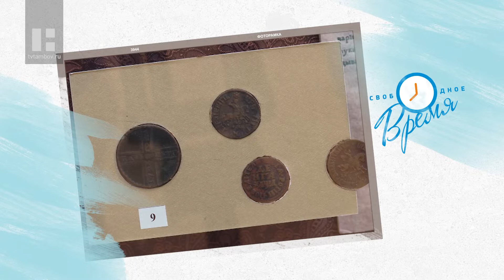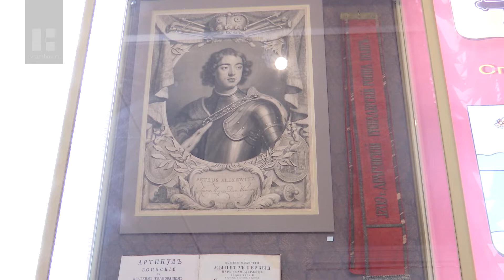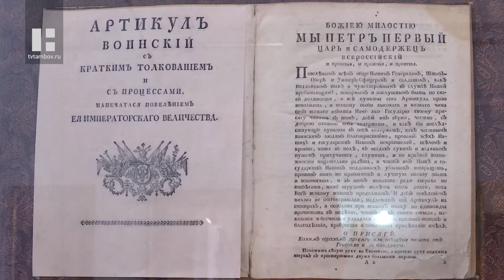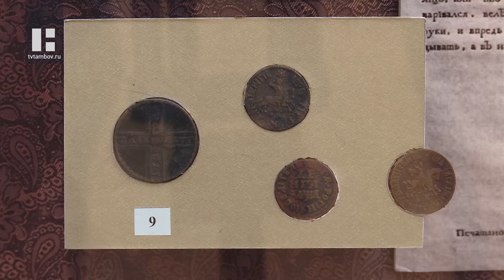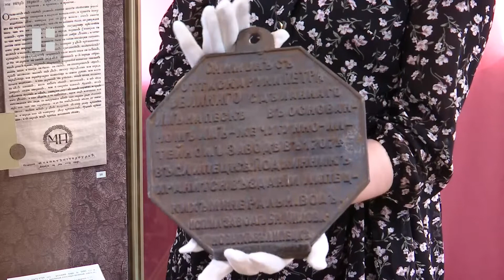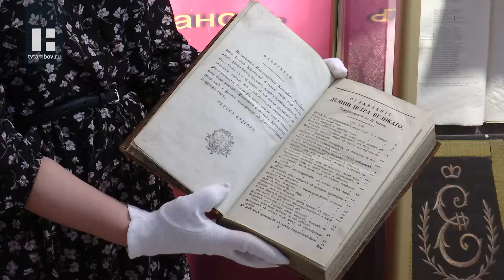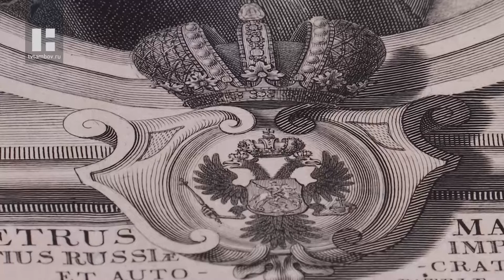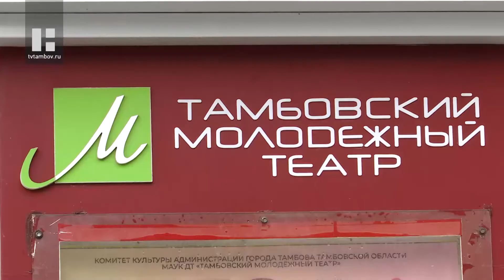Свободное время (14.10.22)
- Песни можно оживить, если придать им движение и продумать сюжетную линию. Артисты театра Ленком расскажут, как появился квартет «Заячий стон» и что он из себя представляет.
- Отпечаток руки Петра I стал отпечатком в истории  Тамбовщины. Что связывало императора с нашим регионом, расскажет Светлана Горбунова.